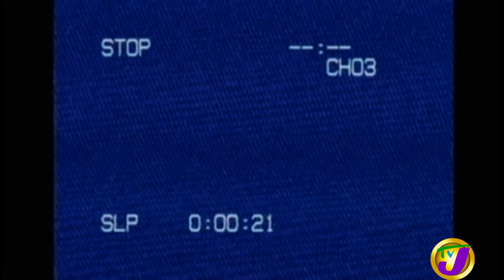Romain Virgo Twins Pictures: TVJ Entertainment Prime - September 2 2020